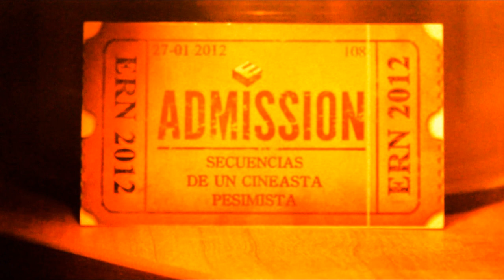BASE DE RAP - MELANCÓLICA - HIP HOP BEAT INSTRUMENTAL - PROD BY ERN (full boat90)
90's Type Beat
90's Type Beat 2019
90's Type Beat Free
90's Instrumental
90's
Old School
Boom Bap
Rap
Beat
Beats
Type
Freestyle Beats
Type Beat
Freestyle